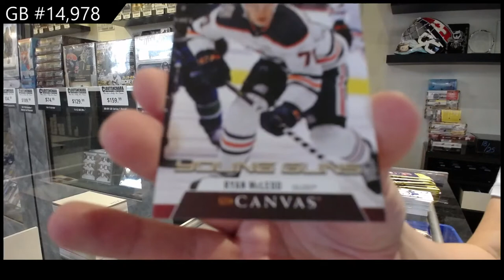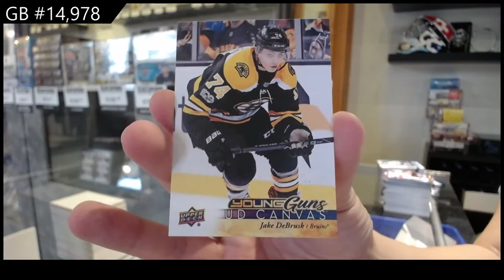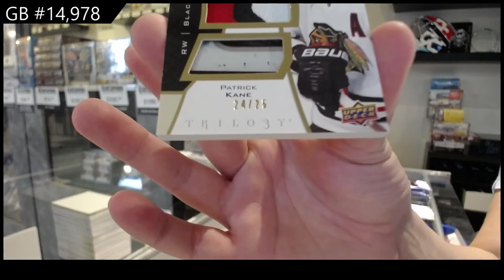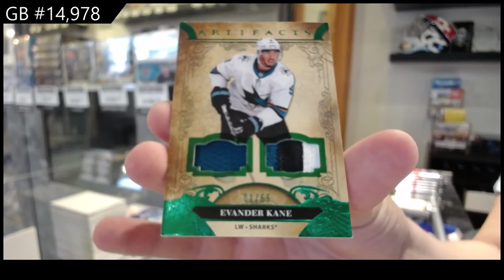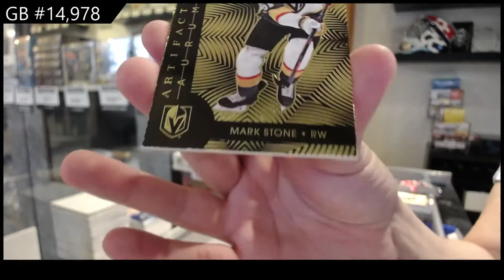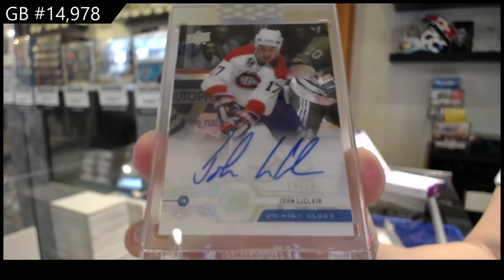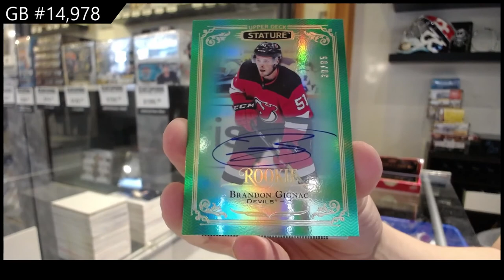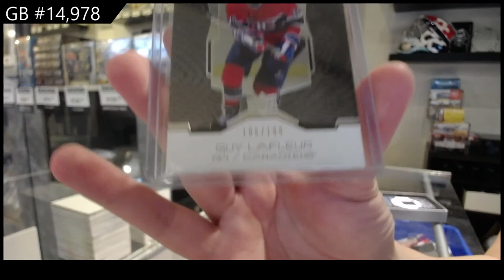Special Bash 10 Box Hockey Mix Break With BuyBacks - C&C GB #14,978